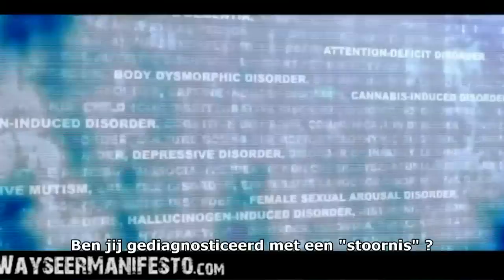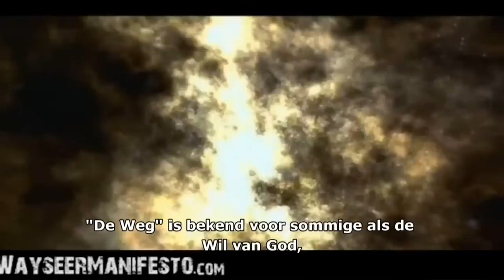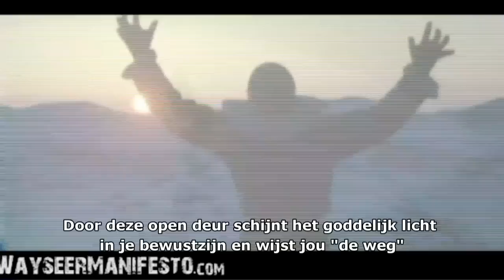Het weg-zieners manifest NL ondertiteling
Over de hele wereld zijn er Wayseers die strijd, die verbergen hun geschenken, omdat ze niet beseffen wat ze zijn. Wij zijn hier te vinden Wayseers over de hele wereld en ze laten weten hoe belangrijk ze zijn voor de mensheid. Wij zijn hier om te zetten Wayseers op hun zeldzame proeve van bekwaamheid voor toonaangevende transformatie. Wanneer de Wayseers van de wereld zijn ontwaakt om hun ware roepen op deze planeet, zal een enorme verschuiving in de menselijke voorwaarde optreden. Wayseers zijn de agenten van de verandering van de mensheid - de vernieuwers, de genezers, de zieners, de spirituele leiders, de ondernemers, degenen die hier zijn tot de mensheid in de aanpassing aan de manier waarop. Wij berekenen er te 700 miljoen Wayseers wereldwijd. Dat is ongeveer 10% van de wereldbevolking. Wij hebben al een paar honderd duizend bereikt. U kunt ons bereiken veel meer. U weet al in uw hart die de Wayseers in uw leven; Gelieve deze beweging met hen te delen...